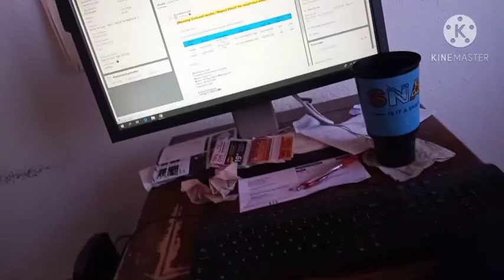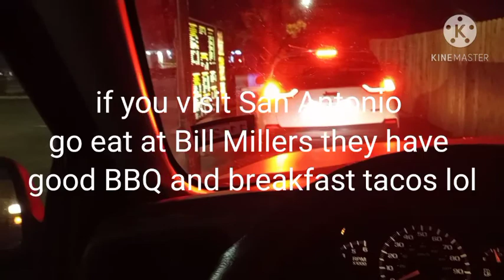Sunday through Tuesday Vlog #9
In this video I vlog the 15th through today the 17th.